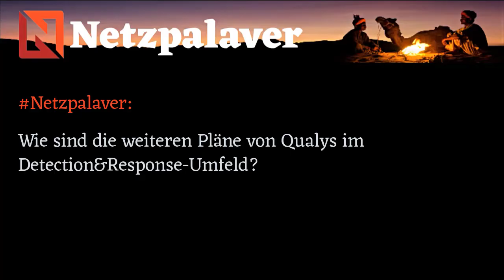Interview mit Qualys - Sicherheitslücken mit Schwachstellen-Management eliminieren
Schwachstellen sind die Einfallstore der Hacker. Netzpalaver sprach mit Jörg Vollmer, General Manager, Field Operations DACH bei Qualys, wie sich mit Hilfe von VMDR (Vulnerability-Management, Detection and Response) Sicherheitslücken aufspüren und vor allem sich die Einfallstore schnellstens schließen lassen. Natürlich ebenfalls über die Benefits von VMDR, möglichen Einschränkungen und die weiteren Pläne im Detection&Response-Umfeld von Qualys.

Fragen:
0:05 Was ist VDMR?
1:30 Wie hilft VDMR, das Unternehmen zu schützen und Prozesse zu optimieren?
2:10 Gibt es Einschränkungen bei VDMR bezüglich des Einsatzes in unterschiedlichen Infrastrukturen?
2:56 Worin liegt der Vorteil, VDMR auch auf mobilen Geräten einzusetzen?
4:05 Wie sind die weiteren Pläne von Qualys im Detection&Response-Umfeld?

Backgrounder:
Vulnerability-Management, Detection and Response von Qualys

Qualys VMDR ist eine Komplettlösung, die detaillierte Geräte-Informationen, Überblick über die Datensicherheit, proaktive Überwachung des Sicherheitsstatus und automatische Reaktionen umfasst. Diese Funktionen sind nun auch für alle iOS- und Android-Geräte und den darauf installierten Apps zur verfügbar – genau wie für andere Endpunkte, On-Premises-Geräte sowie Cloud-, Container-, OT- und IoT-Assets.

„Der Missbrauch mobiler Geräte als Bedrohungsvektoren hat exponentiell zugenommen, insbesondere aufgrund der vermehrten Remote-Arbeit im Zuge der Pandemie. Deshalb freue ich mich, dass Qualys seine hervorragende Cloud-Agent-Unterstützung jetzt auch auf Android- und iOS-Geräte ausweitet. So kann ich die mobilen Geräte in mein Schwachstellenmanagement-Programm einbeziehen und erhalte die nötige Übersicht, um mobile Bedrohungen proaktiv zu entschärfen“, so Suhail Muhammad, SOC-Manager bei einer internationalen Hilfsorganisation.

Qualys-VMDR  (Vulnerability-Management, Detection and Response) for Mobile-Devices bietet:
Umfassende Inventarisierung von mobilen Geräten und Anwendungen – Die Lösung ermöglicht eine ganzheitliche Sicht auf alle Android- und iOS/iPadOS-Geräte im Unternehmen, einschließlich der installierten Apps. Die Inventarisierung liefert detaillierte Informationen zu Hunderten von Datenpunkten für Mobilgeräte. Dazu zählen unter anderem der Gerätetyp, die Betriebssystemversion, die installierten Apps, der EOL-Status, der Gerätestandort und die CA-Zertifikate.

Kontinuierliche Schwachstellenanalysen – Der schlanke Qualys-Cloud-Agent nutzt die branchenweit umfassendste Signaturdatenbank, um Schwachstellen in den Geräten, Betriebssystemen, Anwendungen und Netzwerken in Echtzeit aufzuzeigen und zu analysieren. Qualys korreliert die Schwachstellen automatisch mit den entsprechenden App-Versionen. Das erhöht die Genauigkeit und erspart den Teams die zeitaufwändige manuelle Suche und Zuordnung von Schwachstellen.

Echtzeit-Überwachung auf Fehlkonfigurationen – Um durchgehende Sicherheit zu gewährleisten, kann das Schwachstellenmanagementprogramm um die kontinuierliche Überwachung kritischer Konfigurationen mobiler Geräte erweitert werden, gemäß den Best-Practice-Empfehlungen der NSA und des CIS (verfügbar ab Q2 2021).

Integrierte Steuerung von Reaktionsmaßnahmen und Patches – Mit sofort einsatzbereiten Over-the-Air-Sicherheitskontrollen können die Teams bestehende Probleme auf allen anfälligen mobilen Geräten gleichzeitig beseitigen. So können sie beispielsweise gefährdete Apps deinstallieren oder aktualisieren, Benutzer warnen, Geräte zurücksetzen oder sperren und Passcodes ändern. Darüber hinaus kann Qualys Reaktionsmaßnahmen orchestrieren, wie etwa die Bereitstellung aktualisierter App-Versionen aus dem Google Play Store oder die Deinstallation anfälliger Apps, um die Problembehebung zu beschleunigen.

„Was Sie nicht kennen und nicht sehen, können Sie auch nicht schützen. So kann ein einziges ungeschütztes Gerät oder eine unsichere mobile App das gesamte Unternehmen in Gefahr bringen“, betont Philippe Courtot, Chairman und CEO von Qualys. „VMDR for Mobile Devices basiert auf der FedRAMP-autorisierten Qualys-Cloud-Plattform und befähigt die IT- und Sicherheitsteams, alle mobilen Geräte und die darauf installierten Apps laufend zu inventarisieren. So können die Teams jetzt auf einer einzigen Oberfläche Übersicht über die Schwachstellen und Fehlkonfigurationen in ihrer gesamten Umgebung gewinnen, einschließlich Servern, Workstations und mobilen Geräten.“

Netzpalaver in den Social-Medien:

skype: ralf.ladner